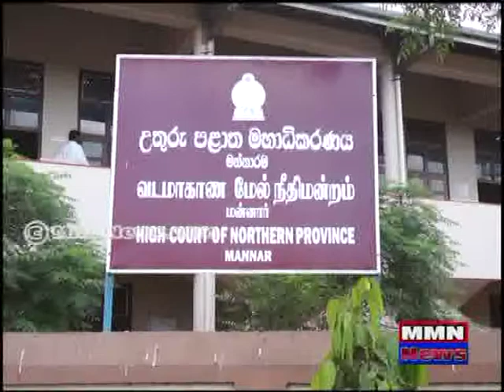Attorney General Palitha Fernando visited mannar